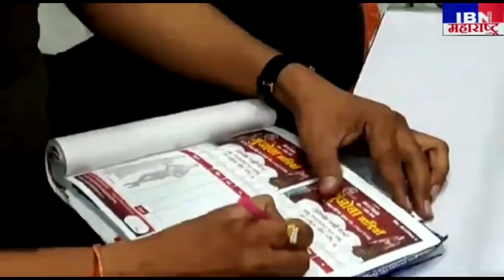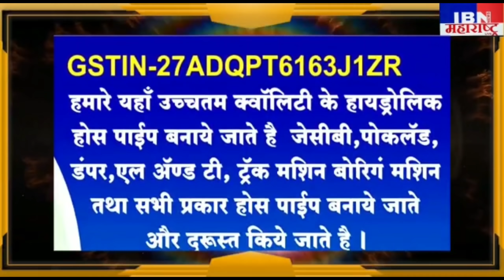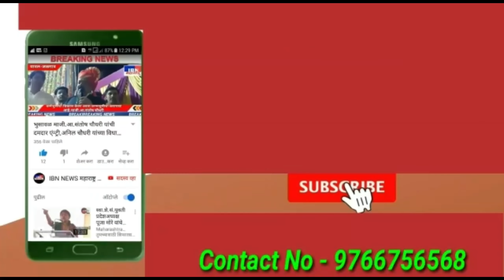भुसावळ-लोणारी संतप्त,अखेर PM यावलला,बारागाड्या दुर्घटना,मरिमाता यात्रा उत्सव,IBN NEWS महाराष्ट्रLIVE